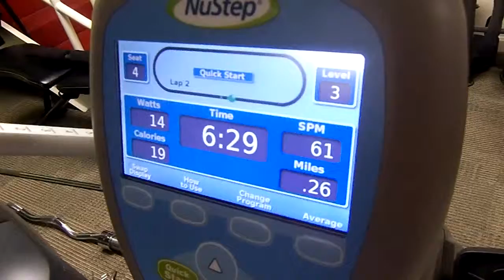when I was in Lexington at a house called the Duogles house